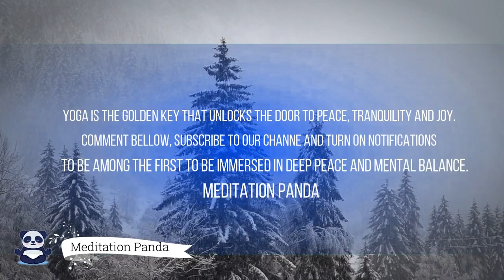1 Hour Mindfulness Music, Yoga, Relaxing, Stress Relief, Meditation, Sleep, Study, Zen, Spa